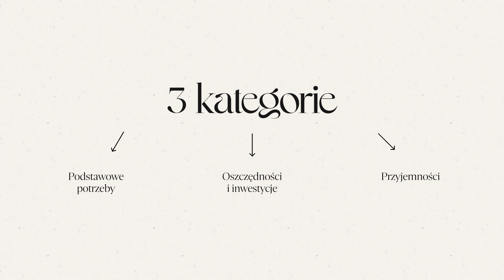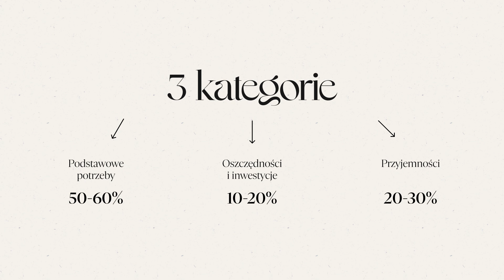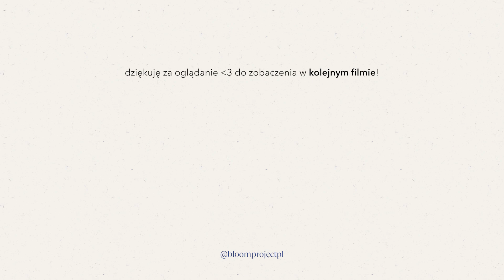Financial reset 2024 💰 Jak przygotowuje swoje finanse na nowy rok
Hej! W dzisiejszym filmie pogadamy sobie trochę o finansach i o tym, co robię, aby posiadać jak najlepszą  wiedzę na temat swojej aktualnej sytuacji finansowej i jak planuję jej poprawę na kolejne miesiące. Zdradzę Wam kilka kroków, które robię na początku każdego roku i opowiem, dlaczego jest to istotne z mojej perspektywy. Koniecznie podzielcie się swoimi sposobami na finansowy reset! Miłego oglądania! 💸